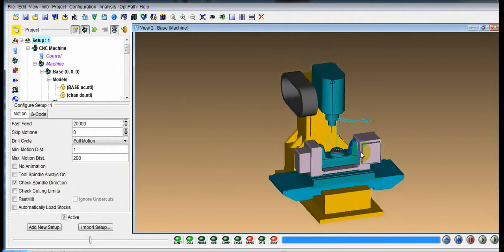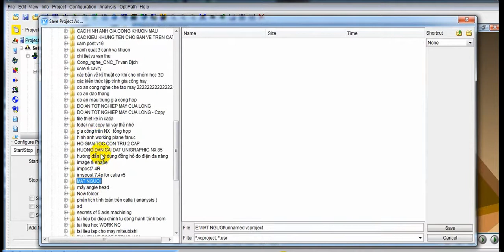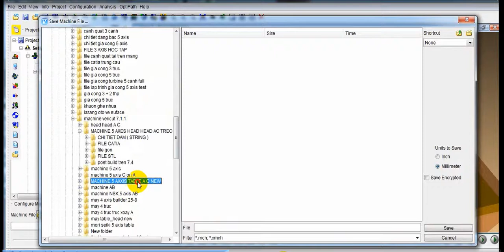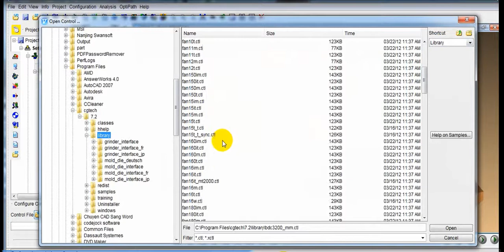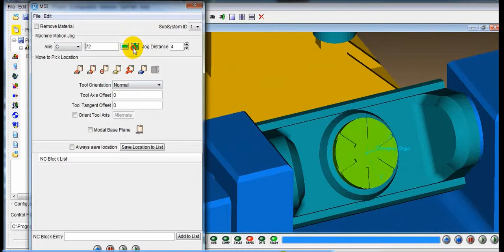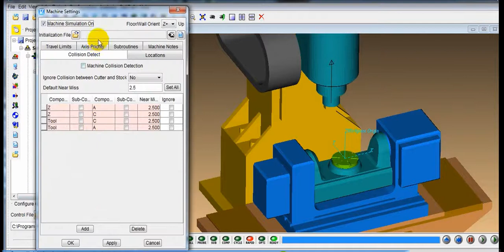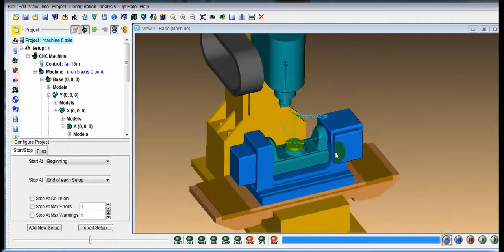Vericut tutorial : Builder 5 axis machining ( Catia input file ) step 3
Vericut : Builder 5 axis machining..
Vericut tutorial ...